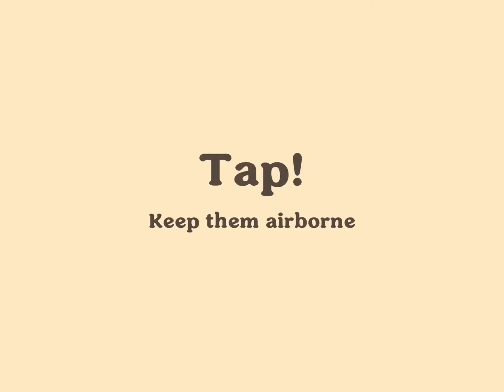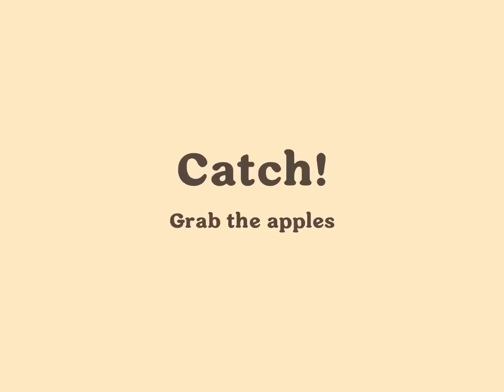More dumb ways to die.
Hi everyone,

Today I will play for you more dumb ways to die.